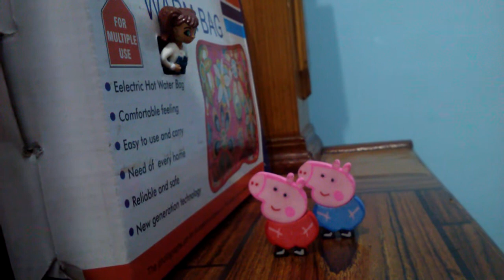Cartoon Massege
Entertainment